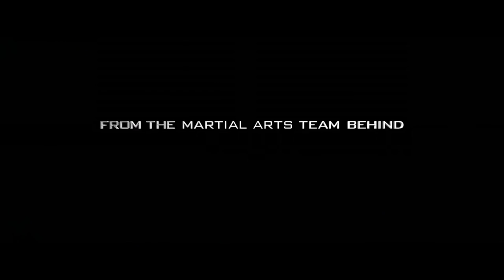BIRTH OF THE DRAGON Trailer 2016 Bruce Lee Movie Resolution720P MP4